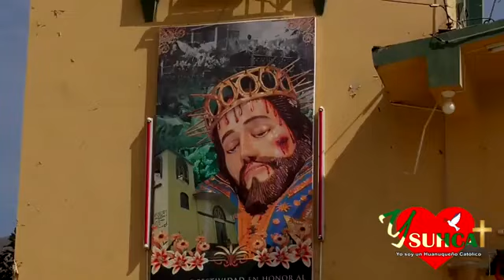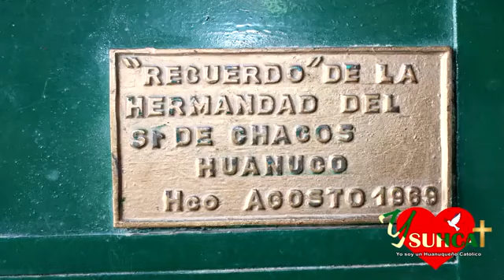👼Señor de Puelles👼 "especial" (Testimonios De Fe y De Devoción )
- Hola amigos y amigas de youtube espero que les guste este especial en honor al 💖👼"señor de puelles"👼💖 , Testimonios de Fe y Devoción.